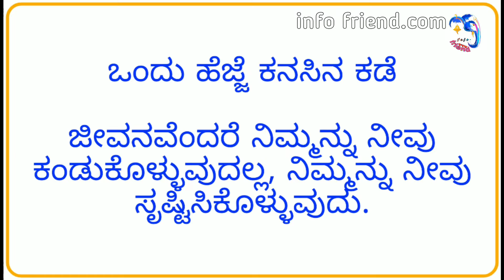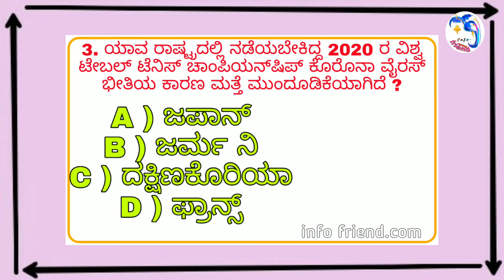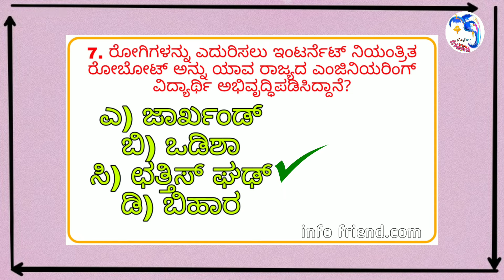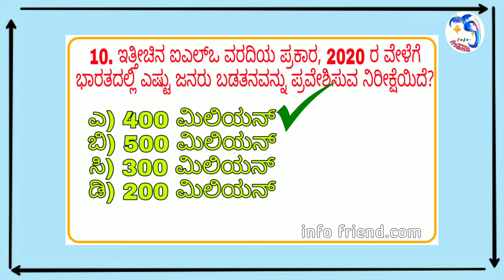09.04.2020 ಪ್ರಚಲಿತ ಘಟನೆಗಳ ವಿದ್ಯಮಾನಗಳು ನಿಮಗಾಗಿ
today current affairs
ಪ್ರಚಲಿತ ಘಟನೆಗಳು